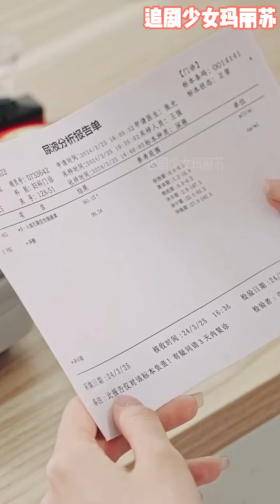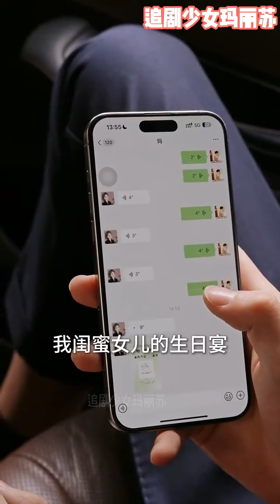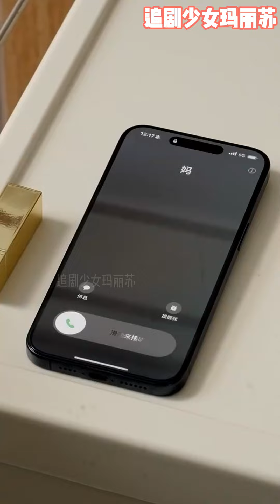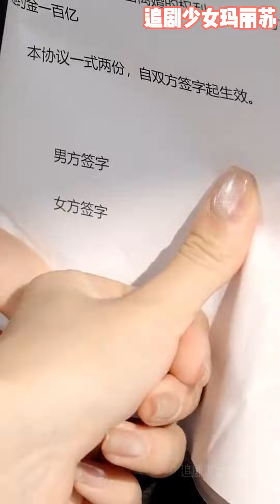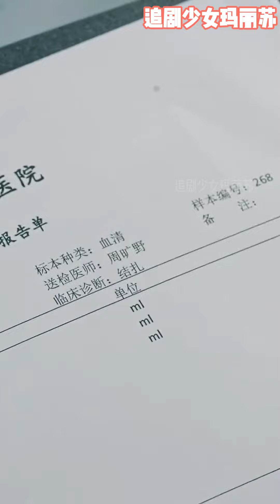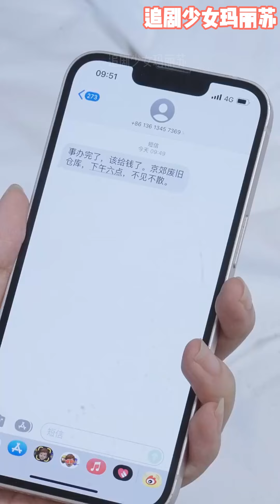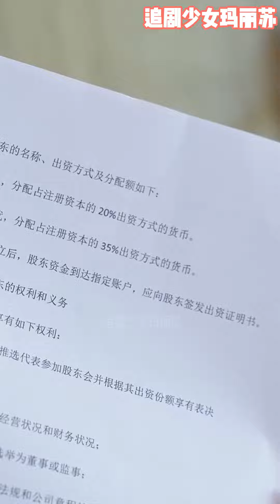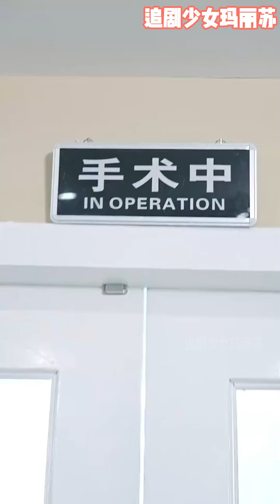💕《偏偏赖上你》【卡戎&程琳淼】nmzl